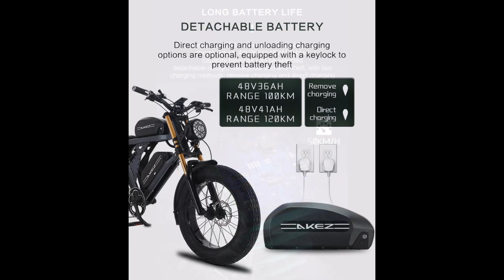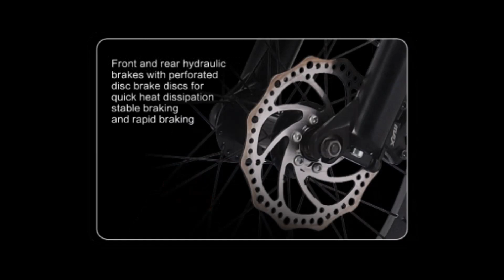1500W Fat Tire Electric Mountain Bike with 36/41AH Battery for Snow and Off-Road Riding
1500W Fat Tire Electric Mountain Bike with 36/41AH Battery for Snow and Off-Road Riding

This 1500W fat tire electric mountain bike is perfect for riding in snow and off-road. It has a powerful motor that can help you reach speeds of up to 28 mph, and a large battery that gives you a range of up to 50 miles on a single charge. The fat tires provide excellent traction on snow and rough terrain, and the Shimano 7-speed gears give you more control over your speed.

In this video, I'll take you on a ride through the snow and show you how this bike performs. I'll also talk about some of the features that make it a great choice for snow and off-road riding.

If you're looking for an electric bike that can handle any terrain, then this is the bike for you. Check it out today!